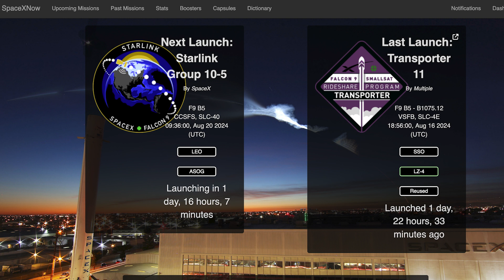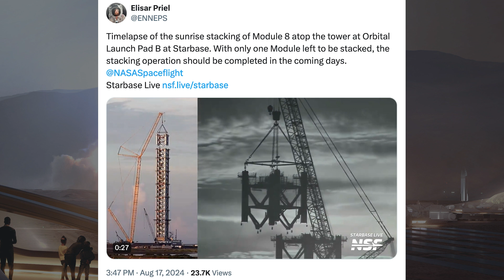SpaceX Starship Updates! B14.1 Chopstick Catch Testing in Preparation For Flight 5! TheSpaceXShow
Welcome to the latest SpaceX Starship updates video from TheSpaceXFans. We have a couple of launches and other related updates for the standard SpaceX news. Over in Boca Chica, work continues on infrastructure and prototypes and there’s been some testing. There’s been B14.1 chopstick catch testing in preparation for flight 5! Sit back and enjoy!

Sources / Accreditations:
SpaceX. Liftoff of Maxar 2! X. SpaceX. August 15, 2024.

SpaceX. Falcon 9’s first stage has landed on Landing Zone 1. X. SpaceX. August 15, 2024.

SpaceX. Liftoff of Transporter-11! X. SpaceX. August 16, 2024.

SpaceX. Falcon 9’s first stage has landed on Landing Zone 4. X. SpaceX. August 16, 2024.

Mary (BocaChicaGal) & Starbase Live. Unusual Starship V2 Hardware Spotted | SpaceX Boca Chica. YouTube. NASASpaceflight. August 18, 2024.